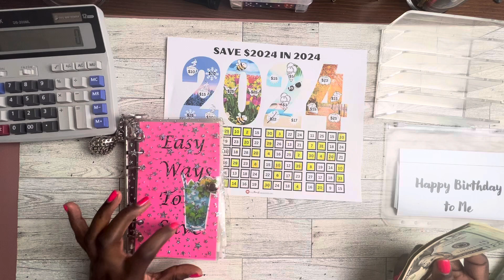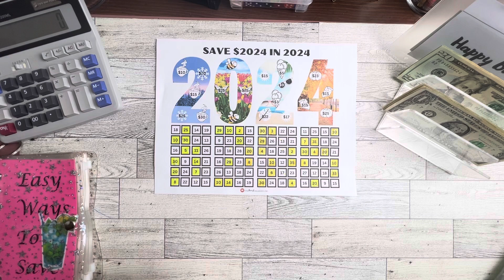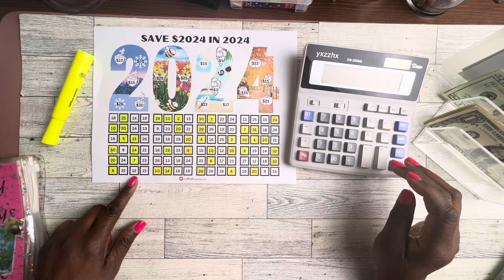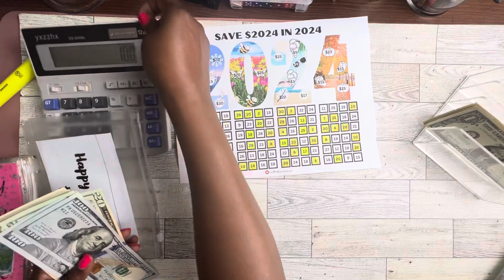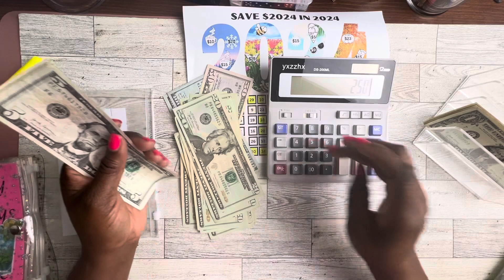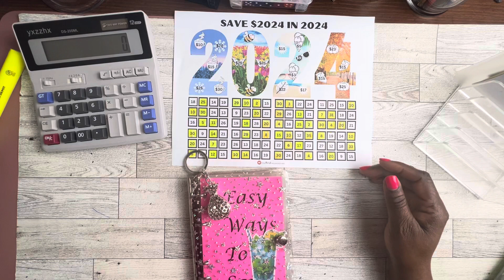Saving for my Birthday || Cash Budgeter|| Easy way to Save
Birthday savings challenge